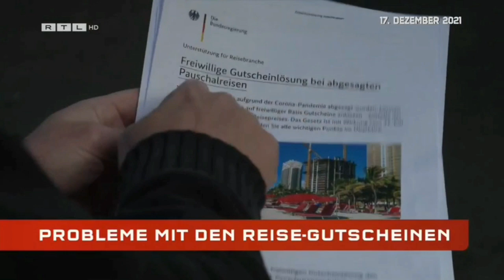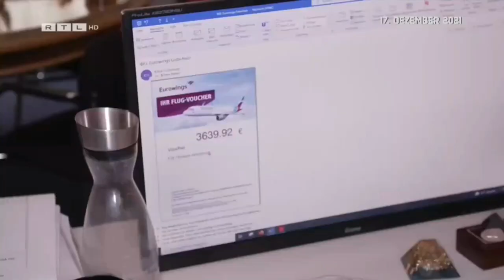RTL Punkt 12 Intro (17.12.2021)